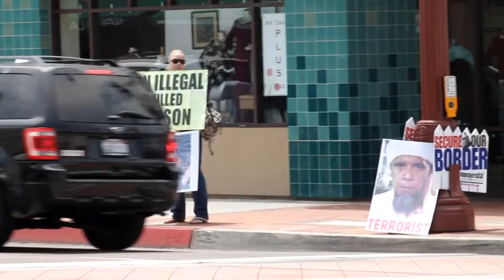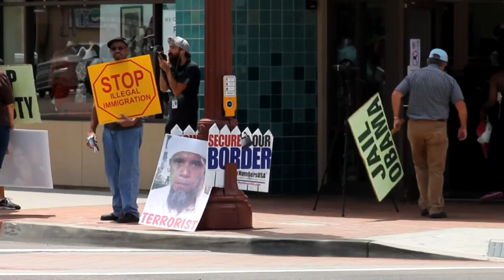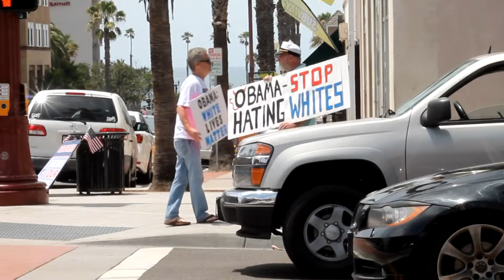20150801 Oceanside CA IMPEACH OBAMA RALLY